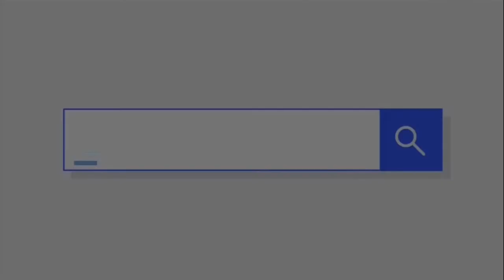German type drop forged scaffolding couplers Tested by EN74 1B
In this video, you’re going to see different German-type scaffolding couplers. Our German-type right-angle couplers and swivel couplers are tested in Germany. The testing report is issued by SIGMA,

Hiscaffold Is a professional scaffolding and formwork manufacturer and exporter Located In China.

Hiscaffold scaffolding system conforms to European standards BS EN12810 and BS EN12811. Our scaffolding is also compliant with The National Access & Scaffolding Confederation (NASC) Code of Practice for System Scaffold.

As a professional scaffolding OEM service provider, Hiscaffold products can be highly customized as per clients’ requirements to win customers’ satisfaction.